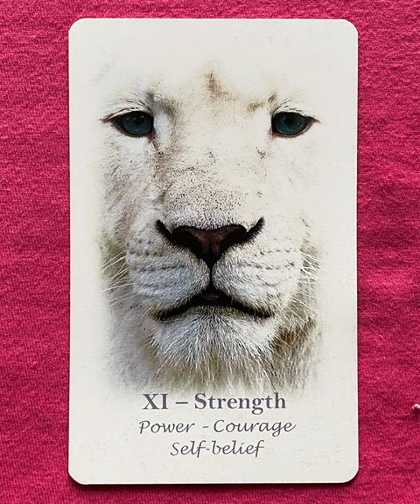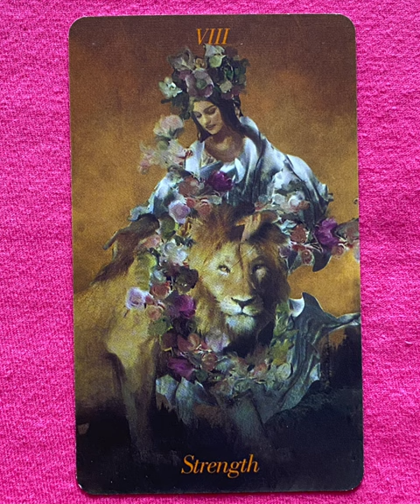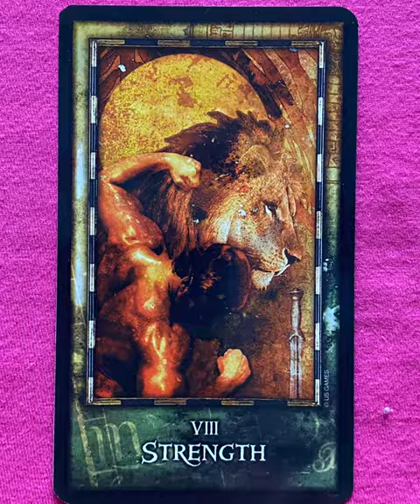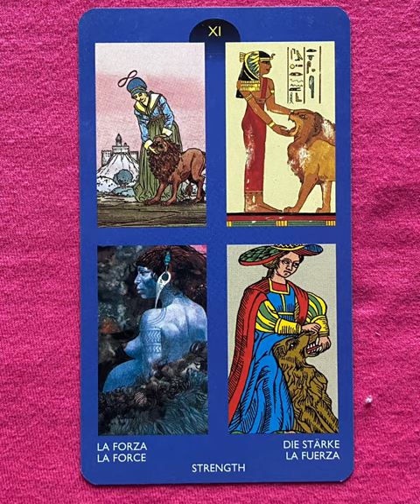Strength - a tarot collection flip thru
Strength flip through

Strength - a collection of major arcana tarot cards from a variety of decks!

Tarot Teasers

Imagine the Strength card as a scene from a magical circus where a daring acrobat performs breathtaking feats. Instead of traditional circus animals, she befriends mythical creatures like a graceful unicorn and a playful dragon, showcasing her bond with them through heartwarming acts of trust and courage.

The circus tent is adorned with vibrant banners and twinkling fairy lights, creating an enchanting ambiance under a starry night sky. Spectators cheer with wonder as the acrobat fearlessly balances atop the unicorn's back, her laughter echoing through the air as the dragon playfully weaves between hoops of fire.

The acrobat herself embodies strength not just in physical prowess but in her ability to connect with these magical beings with kindness and empathy. Her costume shimmers with mystical symbols, reflecting the harmony and power of her bond with the creatures.

In this interpretation, the Strength card represents not only inner strength and resilience but also the beauty of compassion and connection. It invites us to embrace our own courage and nurturing spirit as we navigate challenges, reminding us that true strength comes from within and from our ability to forge meaningful connections.

Imagine the Strength card as a scene from a fantasy carnival where a petite but determined fairy is engaged in a playful tug-of-war with a mischievous, fluffy kitten. The setting is a magical meadow with oversized flowers that glow in various colors, casting a gentle luminescence over the scene.

The fairy, with wings shimmering like iridescent gossamer, is adorned in a flowing dress adorned with tiny bells that chime softly with each movement. Her expression is a mix of determination and amusement as she engages in the friendly competition with the kitten, who seems equally determined to win the tug-of-war with a ball of enchanted yarn.

Surrounding them are whimsical creatures—a wise old tree spirit whose branches sway in encouragement, and a troupe of fireflies that flutter around, adding to the magical atmosphere with their twinkling lights and soft hum.

Despite their playful struggle, there's an undeniable bond of affection and respect between the fairy and the kitten, symbolizing not only physical strength but also the strength of heart and spirit. Their interaction embodies the joy of playful competition and the beauty of companionship in a world where magic and laughter are abundant.

This interpretation of the Strength card celebrates resilience, determination, and the playful spirit that resides within all of us, inviting us to embrace challenges with a sense of fun and to cherish the connections that make life magical.